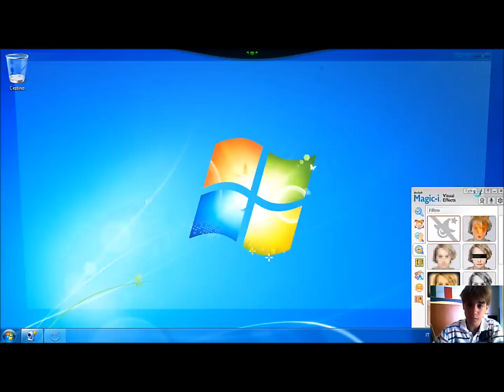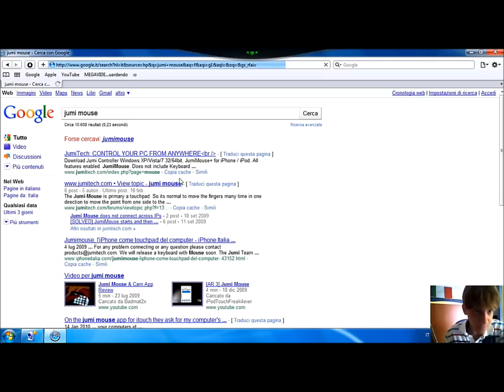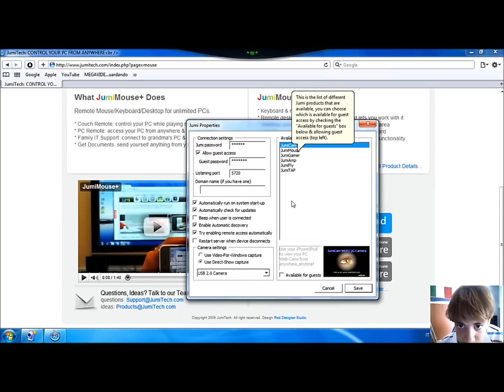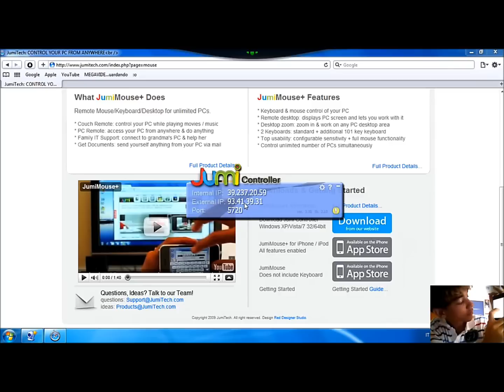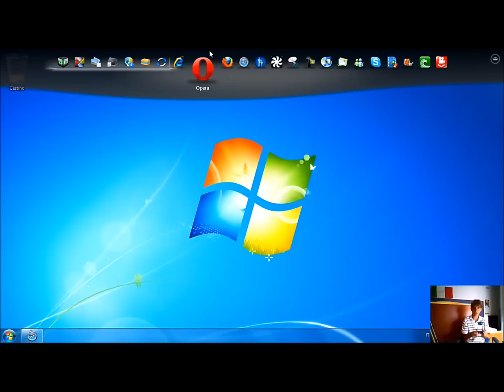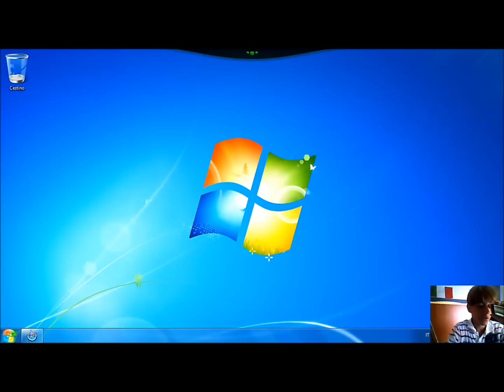BiondoBlog2 - Giorno 19 - Utilizzare l'iPhone come mouse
Ecco la guida per come utilizzare l'iPhone e l'iPod Touch come mouse ... Belliximo =)